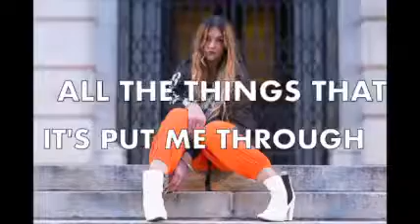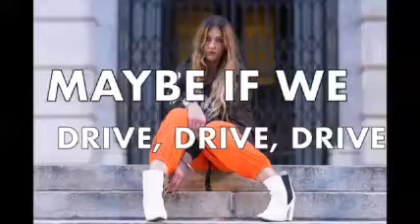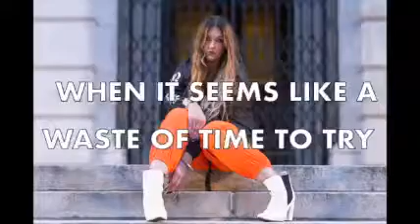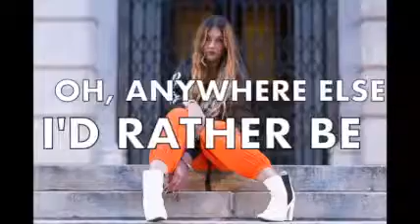J. Nicole - Take A Ride (Official Lyric Video)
Song: Take A Ride
Artist: J. Nicole

The official release of J. Nicole’s first single, “Take A Ride” is OUT NOW! Listen on Soundcloud & lyric video available on YouTube (Search “J. Nicole Take A Ride”).

Next single drops 11/11/20 + 7 song EP, “Property of No One” drops ends of 2020. Full album, “Breakin’ Free” drops early 2021!

Mixed & Mastered by: Got The Key Records

Here is it!! The official release of my first single, “Take A Ride” is OUT NOW! Listen on Soundcloud & lyric video available on my Youtube (Search J. Nicole Take A Ride).
I wrote this song one night in my apartment this past year when I was feeling trapped - trapped in a career that’s so stressful it wore on me, trapped in an apartment & city that I’ve outgrown & is full of haunting memories, trapped in my own thoughts & inner conflict of not taking the career path I truly wanted to take (singing) but being so frustrated by staying stuck/trapped by not taking that leap. I hope this song brings hope to others - you’re never alone, even when shit seems lonely. & when you feel like everything is just too much to handle...you can always take a ride. 🌀